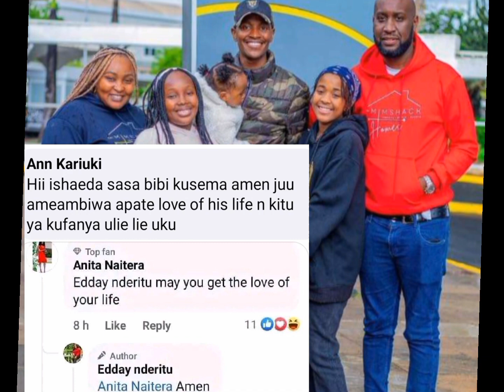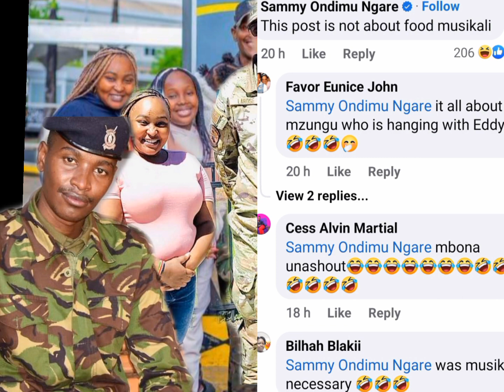KITAKURAMBA😱SAMIDOH GWAKANA MWAKI NA GÛTÛMÎRA EDDAY NDERITÛ A T0UGH W@RNING ARÎ USA